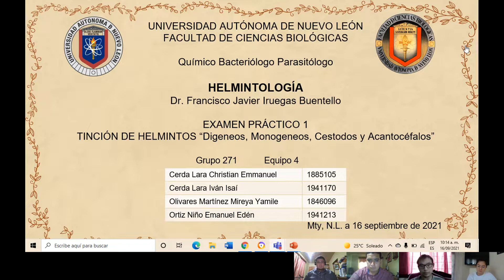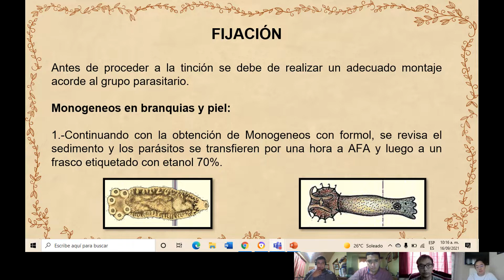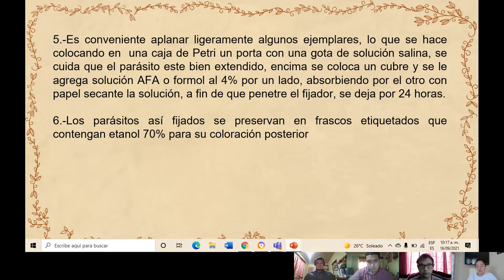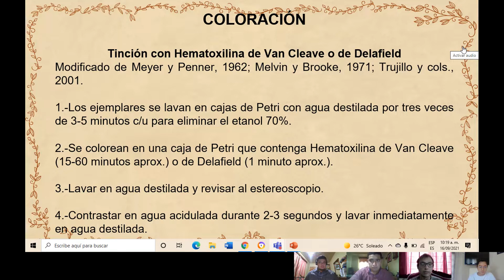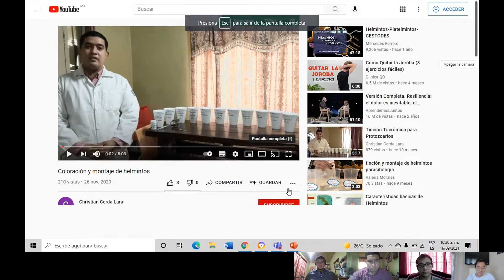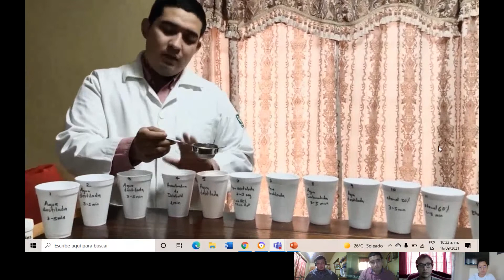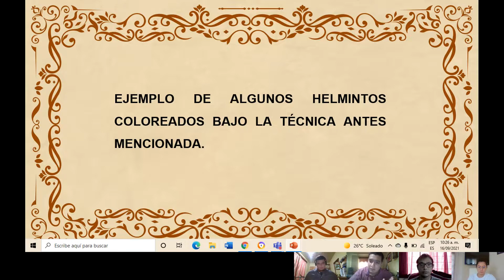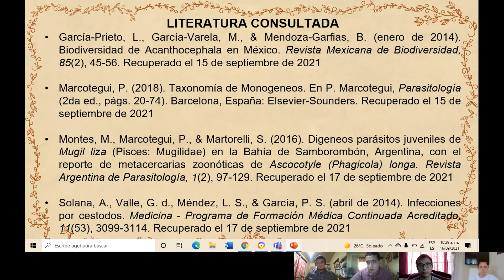271-Eq 4-Examen Práctico1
Universidad Autonoma de Nuevo Leon
Facultad de Ciencias Biologicas
Quimico Bacteriologo Parasitologo
Helmitologia